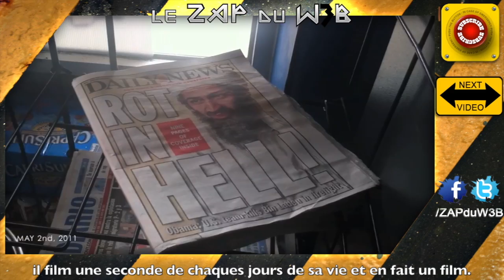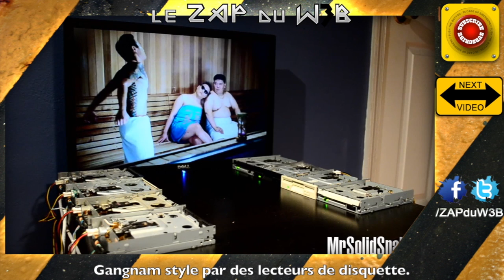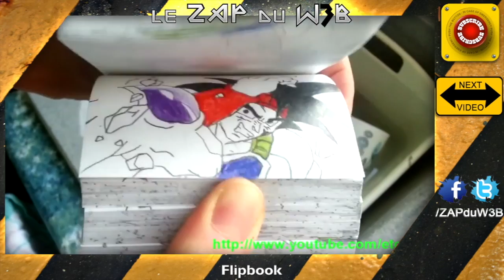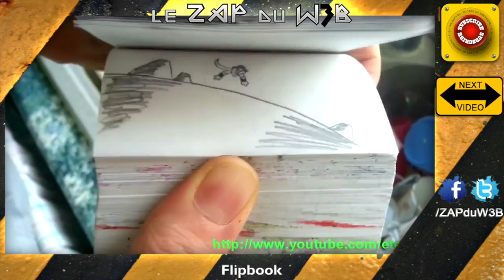Justin Bieber - Baby undressed on Boston stage ( Shirtless ) ! ZDW #59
On se retrouve aujourd'hui pour l'épisode #59 du zap du web.

Au menu de ce zapping : Justin bieber se met torse nu sur scene sur le titre baby, justin bieber undress shirtless naked, une blague de noel, un panda footballeur, la blague de la fin du monde, etc ...

N'hésite pas à mettre un pouce  bleu si ce zapping t'a plu, à partager la vidéo et à la commenter.

Tu veux plus de zap? De faceplant? De compilation ?De fail et epic fail? De crash? De prank? De Win?

Credits Audio et SOURCE des videos prise sur YOUTUBE UNIQUEMENT :

Musique de fin : Leaf Shaped Feelings 7th Gear -SmallRADIO (muique libre de droit)

pour le reste vous pouvez allez voir sur webchoc.